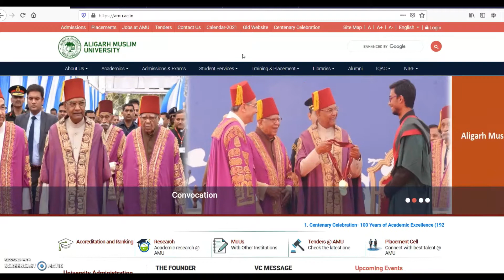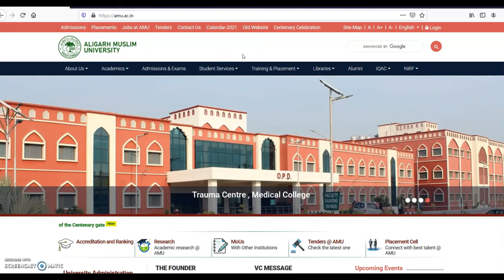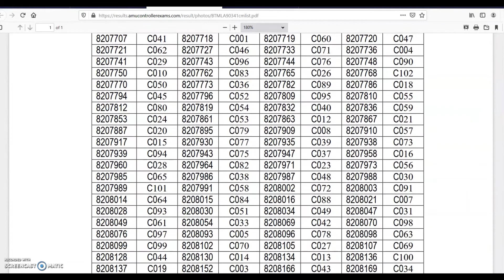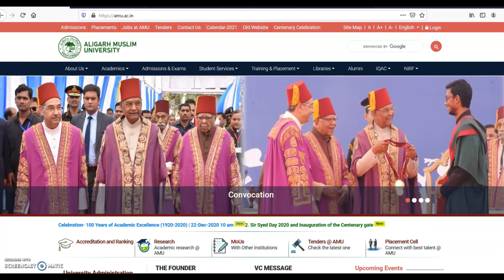AMU MSc Botany Results 2020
The Controller of Examinations (CoE) of Aligarh Muslim University has declared the results of MSc Botany Results. The candidates may check the results of MSc Botany AMU Result by watching the video.